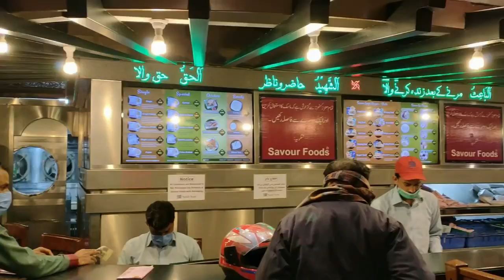10 NEGARA Dengan Tingkat Rata-Rata Atheis Terendah !!!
Ini adalah daftar 10 Negara yang memiliki penduduk Atheis dengan tingkat Rata-rata Terendah. Informasi diperoleh dari berbagai sumber.  Daftar ini hanya sebagian kecil Negara-negara yang mempunyai tingkat rata-rata atheis terendah.

Disklaimer : Video ini hanya bertujuan untuk berbagi informasi, Edukasi dan hiburan semata.